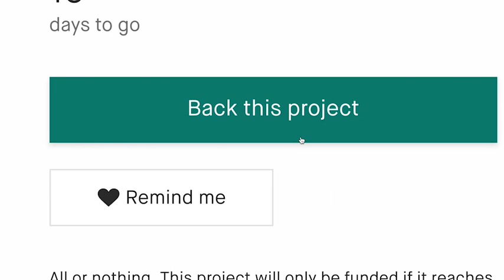Now On Kickstarter: W.E.T Whisky Decanter & Oak Sphere Packs